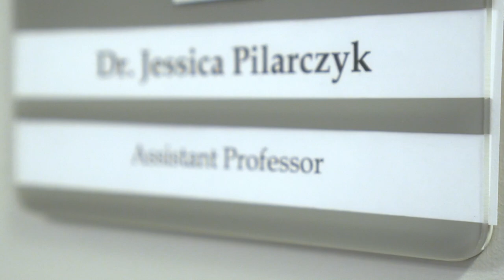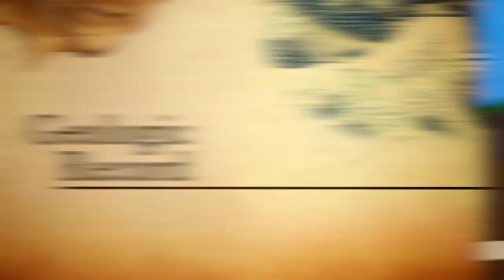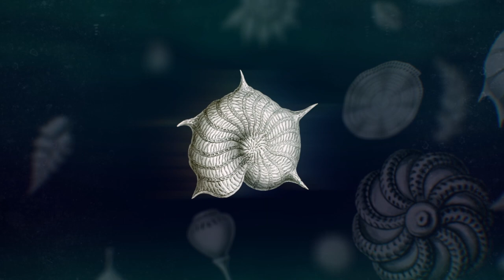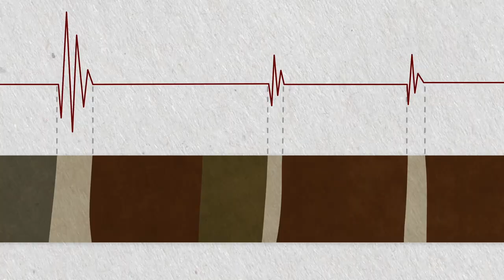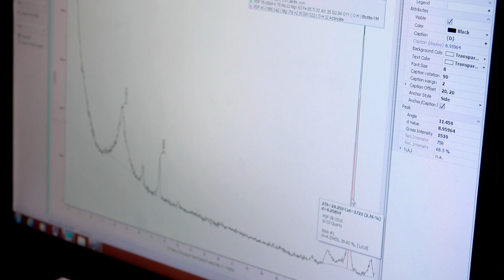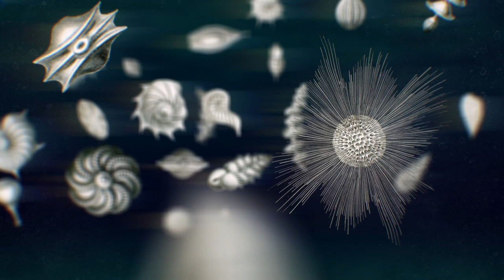Ground Swell (2019), part of 2019 Her Story: Canadian Women Scientists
Ground Swell (2019): On December 26th, 2004 the world was shocked as a massive tsunami swept across the Indian Ocean, killing over a quarter of a million people. There was nothing like it in recent memory or historical records.

This short film was created by Avocado Video: Lucas Kavanagh and Jesse Lupini and collaborating scientist Jessica Pilarczyk for Her Story: Canadian Women Scientists. Her Story: Canadian Women Scientists is a series dedicated to sharing the stories of Canadian women scientists. Facilitated by Curiosity Collider, local filmmakers and Canadian women scientists collaborate to create 5-6 minute videos; for each film in the series, a scientist tells her own story, interwoven with the story of an inspiring Canadian women scientist who came before her in her field of study. Each short film features a mixture of live action, animation, and narration. The 2019 series was curated by Larissa Blokhuis, and funded by WWEST and eng.cite.